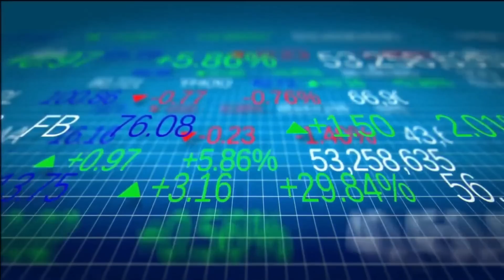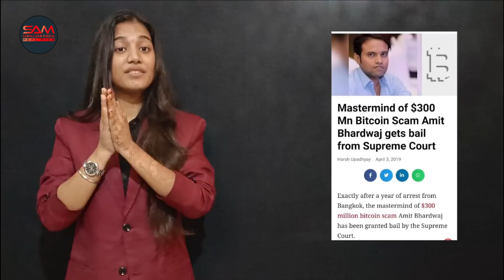Bitcoin kya hai? How Bitcoin works and why is it so popular? | Samaj Aur Media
Bitcoin has made an exceptional comeback in India. It reached an all time high price of more than 15 lakh rupees. Why did it happen? Why was cryptocurrency usage banned by RBI few years ago and what happened to it? And how does Bitcoin mining actually work? I explain all these things in this educational video.

Bitcoin is the first and most widely recognized cryptocurrency. It enables peer-to-peer exchange of value in the digital realm through the use of a decentralized protocol, cryptography, and a mechanism to achieve global consensus on the state of a periodically updated public transaction ledger called a 'blockchain.'

Practically speaking, Bitcoin is a form of digital money that (1) exists independently of any government, state, or financial institution, (2) can be transferred globally without the need for a centralized intermediary, and (3) has a known monetary policy that arguably cannot be altered.

At a deeper level, Bitcoin can be described as a political, philosophical, and economic system. This is thanks to the combination of the technical features it integrates, the wide array of participants and stakeholders it involves, and the process for making changes to the protocol.

Bitcoin can refer to the Bitcoin software protocol as well as to the monetary unit, which goes by the ticker symbol BTC.

Launched anonymously in January 2009 to a niche group of technologists, Bitcoin is now a globally traded financial asset with daily settled volume measured in the tens of billions of dollars. Although its regulatory status varies by region and continues to evolve, Bitcoin is most commonly regulated as either a currency or a commodity, and is legal to use (with varying levels of restrictions) in all major economies. In June 2021, El Salvador became the first country to mandate Bitcoin as legal tender.